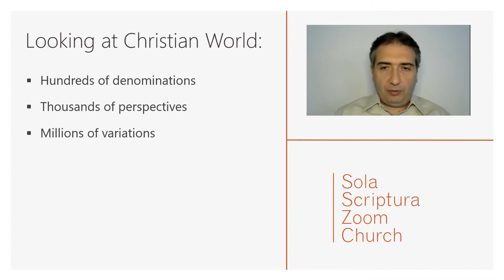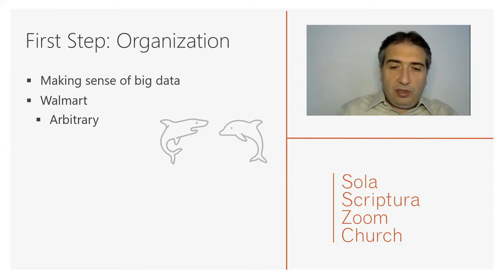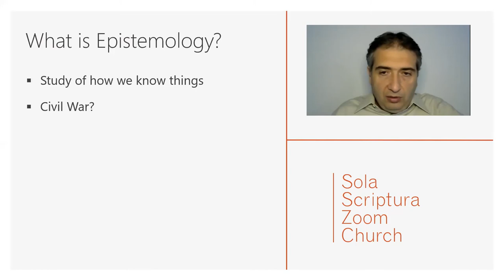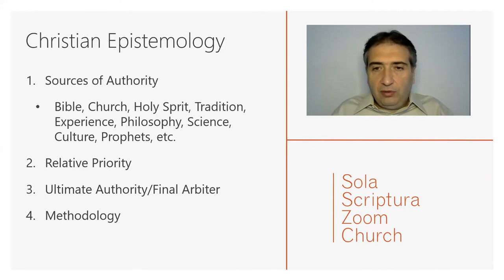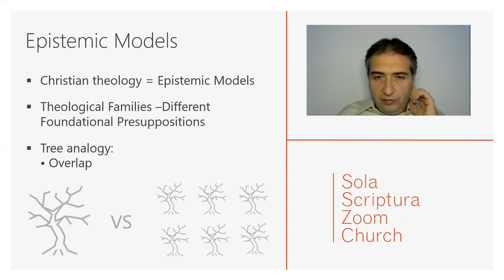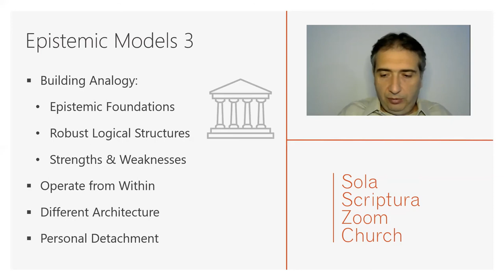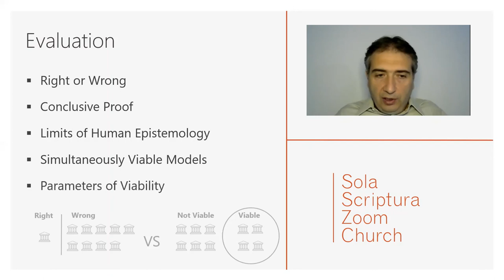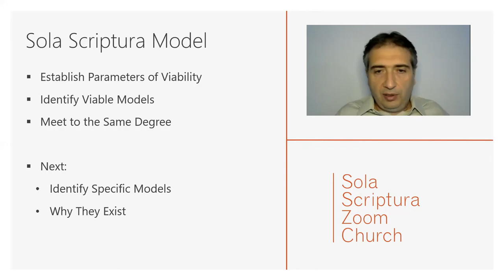Episode 1 - Intro to Christian Epistemology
The confusing landscape that is Christian Theology can be sorted and organized by epistemology.